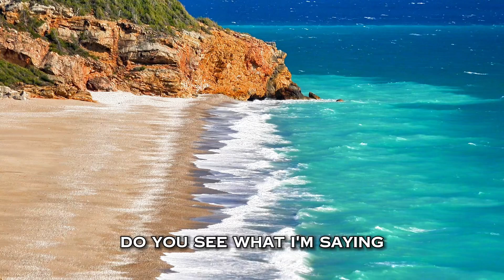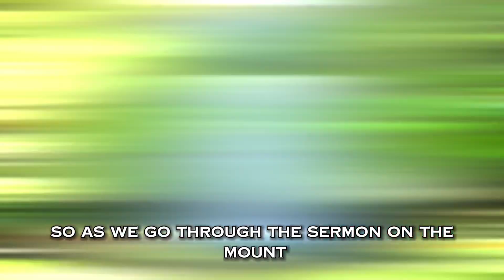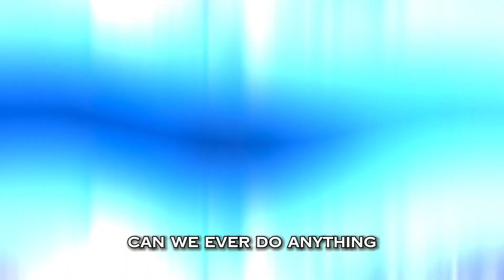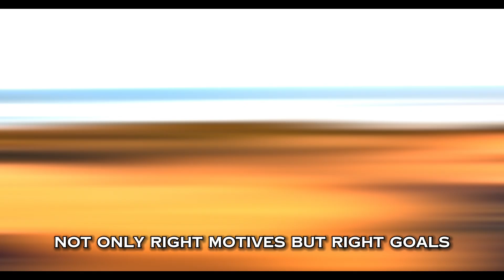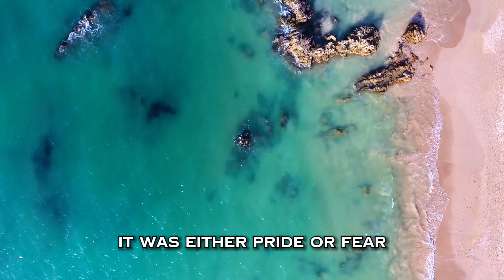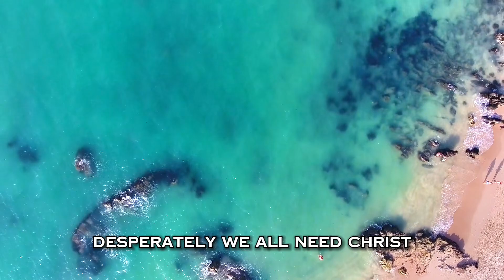What Makes You Good? -- Voddie Baucham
Voddie Baucham Sermon